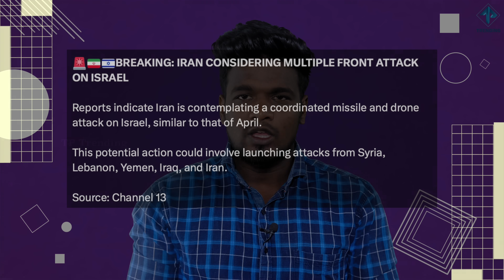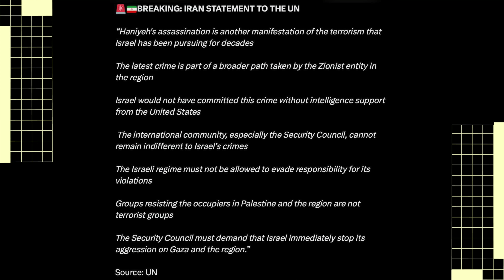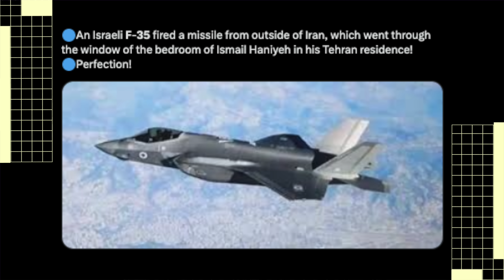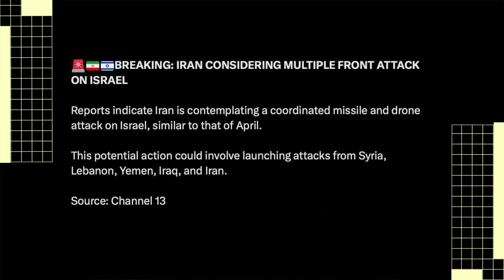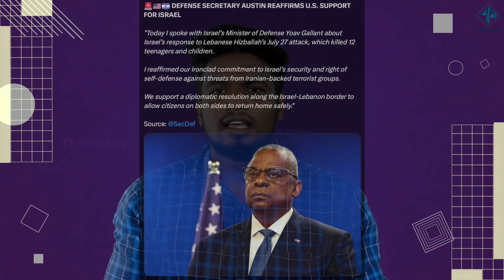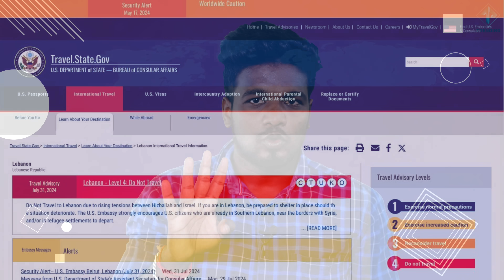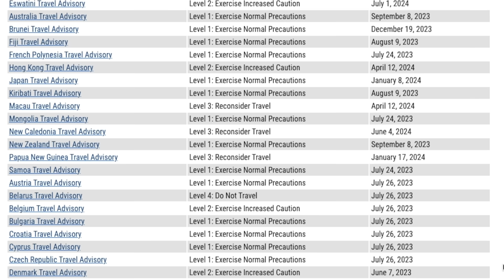இஸ்ரேலை பலமுனைகளில் ஒரே நேரத்தில் தா*க்*கும் ஈரானின் திட்டம் |நெதன்யாகுவின் போர் பிரகடனம்|TPTrending